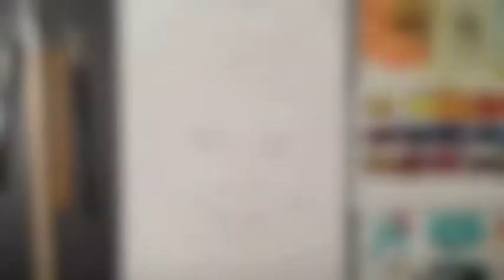Watercolor portrait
A watercolor painting with a nice little story. This portrait is based on a 70's photo of an athlete and was commissioned by his son for Christmas.

for more information.